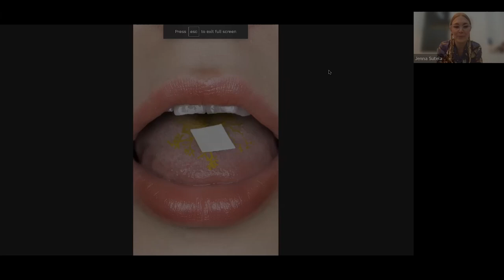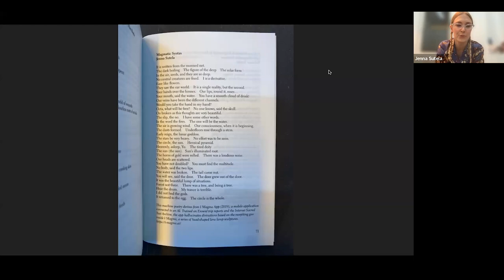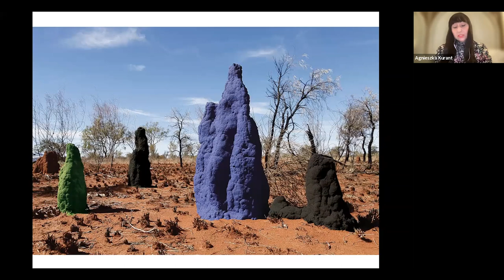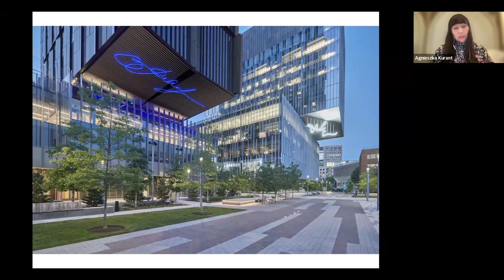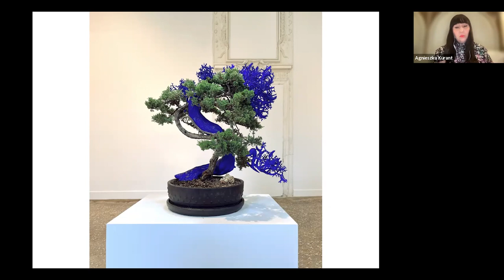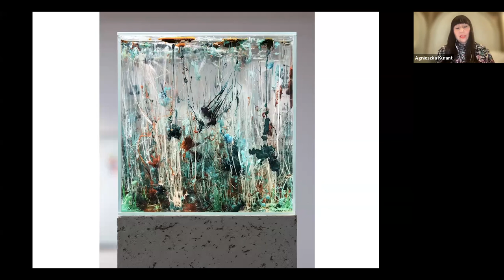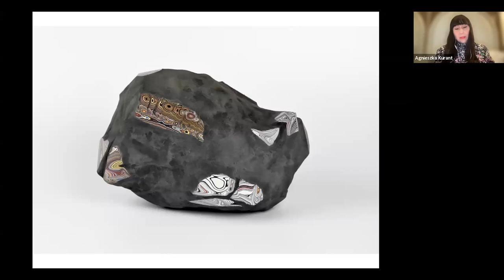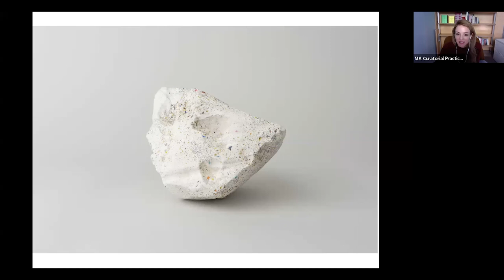The Algorithmic State: Art in the Expanded Technological Field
MA Curatorial Practice presents artists Agnieszka Kurant and Jenna Sutela, and writer Shumon Basar, to speak with faculty member Noam Segal on rapidly evolving digital-art practices, data harvesting, the expanded field of new social sculpture, new forms of art objects and more.